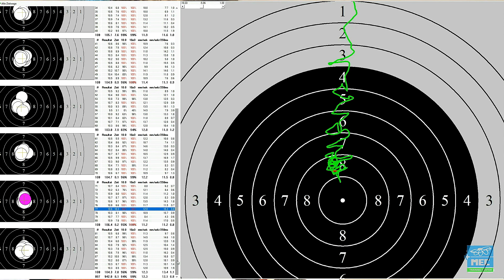That's The Way Love Goes